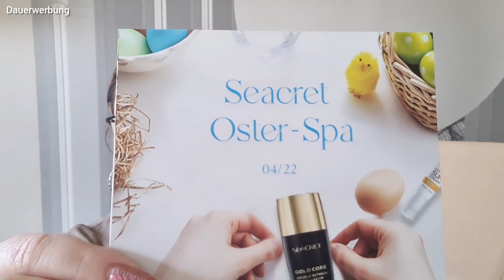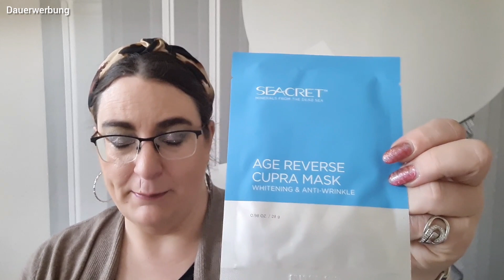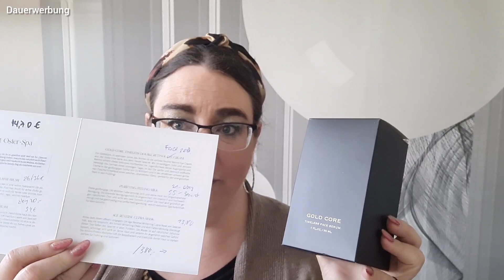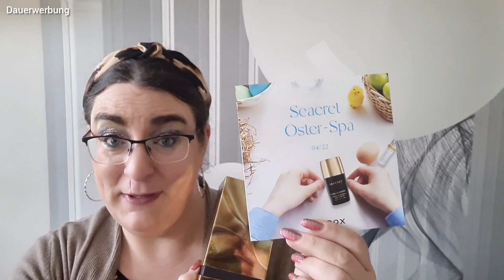MIABOX Seacret Oster-Spa / Unboxing einer mega Sonder Edition mit Wert von ca. 400 € 🥳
Irenes Boxenwelt und mehr 💐

In diesem Video zeige ich euch das Unboxing der MIABOX
Seacret Oster-Spa Edition.
Die Box hat einen Wert von ca. 400€.

❗ABER  EIN  WICHTIGER  HINWEIS, den ich jetzt erst durch Kathrins Welt und so erfahren habe. Fast alle Produkte sind kurz vor dem MHD oder enden in diesem Jahr.. Daraus ergibt sich vermutlich die Möglichkeit dieser Produkte als Inhalt. Das solltet ihr vor dem Bestellen wissen. Ich hatte es nicht gewusst - sonst hätte ich es im Video gesagt. ❗

Ich freue mich wenn ihr meinen Link benutzt. Solltet ihr 2x mit diesem Link bestellt haben, gibt es eine kleine Prämie. Eigentlich ist diese für mich, aber ich gebe sie immer an euch weiter 💞

🎀 MIABOX 🎀

Mein Account dort :

hormesirene

Irene Hormes
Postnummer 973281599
Packstation 204
41334 Nettetal

Anmerkung - Ich hafte nicht für eingefügte Links und Codes.

🎀 ZEESEA 🎀

(* Affliate Link)

IRENEHORMES
spart ihr 15% !!!

(*Affliate Link)

Hierüber spart ihr auf eure erste Box 5€ und auch ich bekomme 5€. Vielen Dank dafür.

🎀 Mainpunkt Schmuck 🎀

irene2022

Kostenloser Versand

🎀 GLOSSYBOX 🎀

🎀 MIABOX 🎀

🎀 DEGUSTA BOX 🎀

(entsprechend 7€)

🎀 GEWINNSPIELE : 🎀

INFORMATION :

Ab 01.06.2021 gibt es eine Änderung seitens YouTube indem evtl. auch vor den Videos der kleinen Kanäle Werbung kommt. Ich verdiene da nichts dran und kann auch keinerlei Einfluss darauf nehmen!